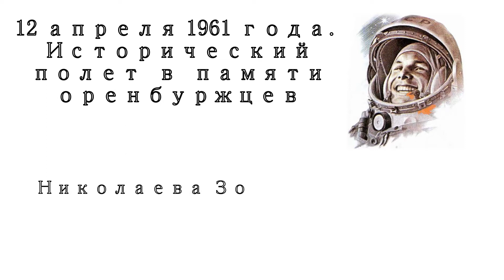12 апреля 1961. Николаева З.Н.